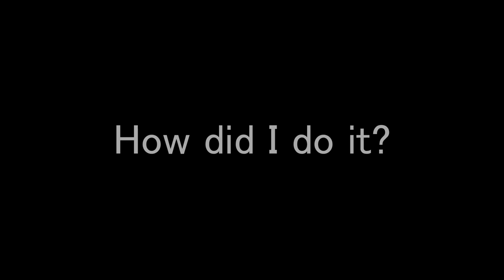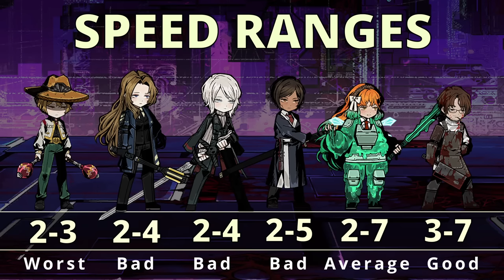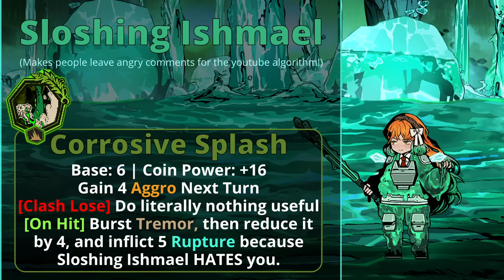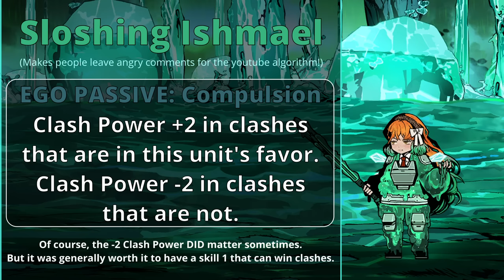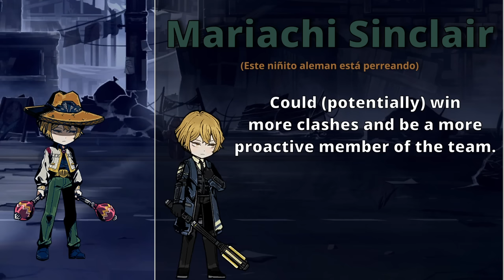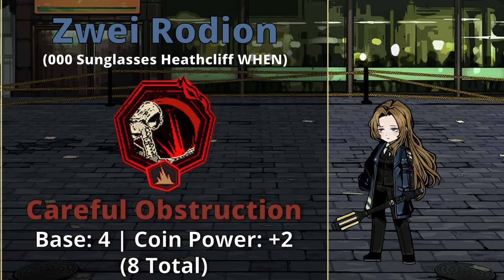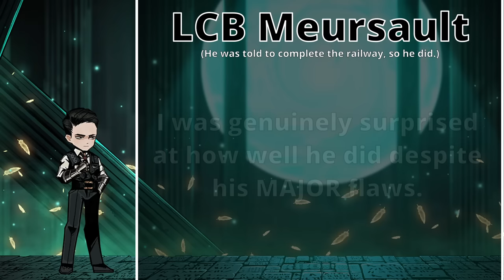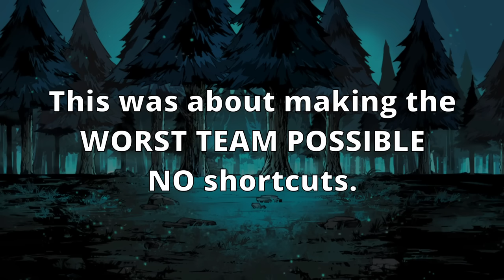How I beat Refraction Railway 2 with the Worst Team Possible (Part 1)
In this video, I will regale to you the experience of building my worst team for Railway 2, and explain the many many factors that were against this team. Since I suffered to do this challenge, you, too, need to have a deep understanding of EXACTLY why this challenge was difficult. Also, I rant way to have been able to make this all one video, so...apologies for that, but I hope if nothing else, you can take away SOMETHING from this video.

If you learned something from this video, leave a comment saying "Wow I really learned something ESGOO thank you for the video :)" Something like that will numb the immense pain that was this run.